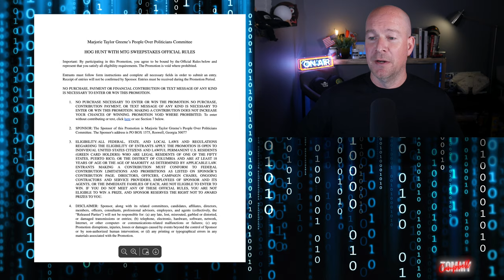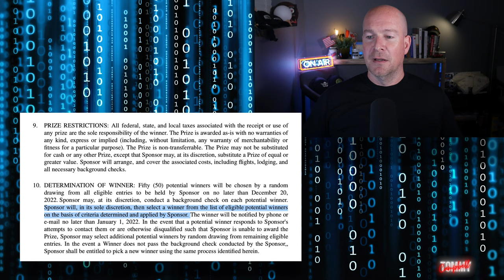Marjorie Taylor Greene’s Helicopter Hog Contest Is Hilariously Bad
Marjorie Taylor Greene’s contest to join her on a helicopter wild hog hunt is so ridiculous I’m not sure if this real life or a deleted scene from Idiocracy, and the fine print is a solid fail for the Georgia representative. I discuss Marjorie Taylor Greene's rigged contest, her recently kicking an activist, have a laugh with Trump backed JR Majewski talking eagle bumps and losing funding after his military service is questioned. And by popular demand I have a hilarious new genuine page from Lauren Boebert’s book and I review the latest in stupid from Dim Jr and more. Comedian Tommy Campbell is back with his news satire, funny twitter roasts and his popular Don Jr impression, Trump impression and more topical comedy humor and political news satire.

political satire news and topical comdy by tommy campbell comedian